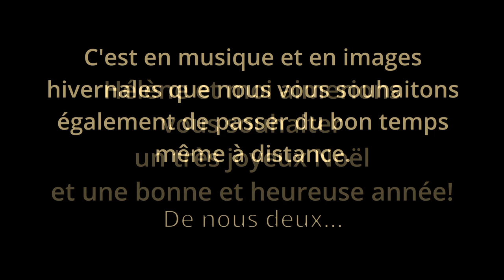Joyeux Noël 2022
Hélène et moi vous souhaitons un très joyeux Noël et une excellente nouvelle année 2023 qui arrive bientôt. Au plaisir de vous revoir! Hélène et Pierre